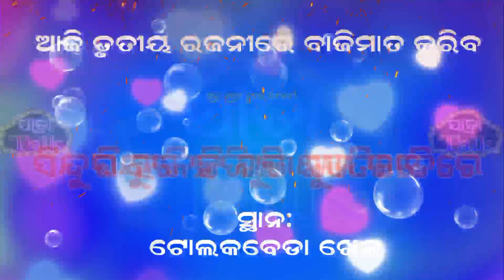ଆଜି ଗୁରୁବାର ସେପ୍ଟେମ୍ବର ୦୭ ତାରିଖରେ କେଉଁ ପାର୍ଟି କେଉଁଠି ଯାତ୍ରା କରିବ ଜାଣନ୍ତୁ | Jatra Talk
ଆଜି କେଉଁ ଯାତ୍ରା ପାର୍ଟିର କେଉଁ ନାଟକ ହେବ
Jatra Talk
Jatra Update Today Jatra Party Keunthi
Jatra Heba Keunthi
ଆଜି ତା- ୦୭/୦୯/୨୦୨୩ -ରିଖ ଗୁରୁବାରରେ କେଉଁ ଯାତ୍ରାପାର୍ଟି କେଉଁଠି ଏବଂ କେଉଁ ନାଟକ ପରିବେଷଣ କରିବ